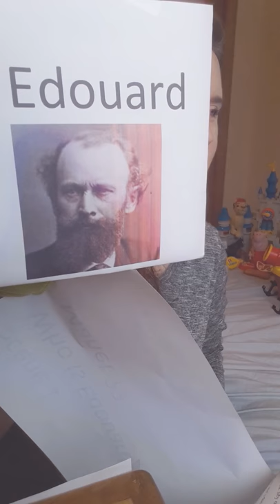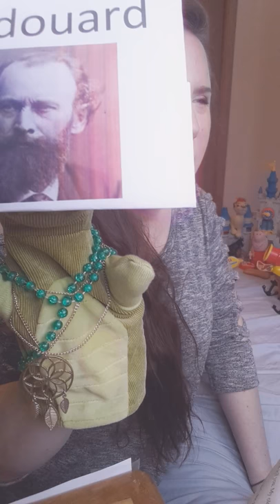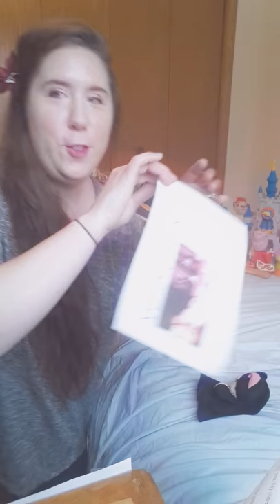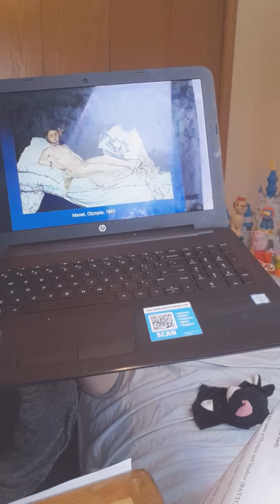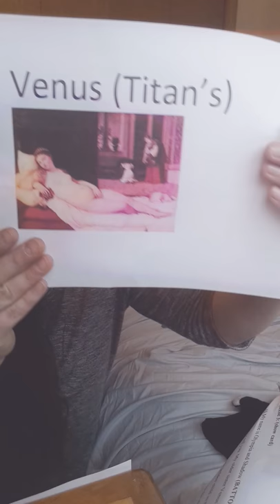Art history project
Edouard Manet -Olympia